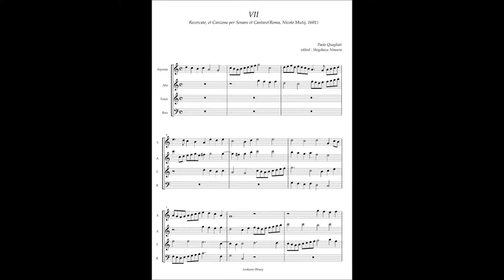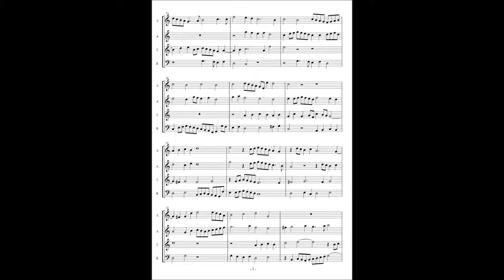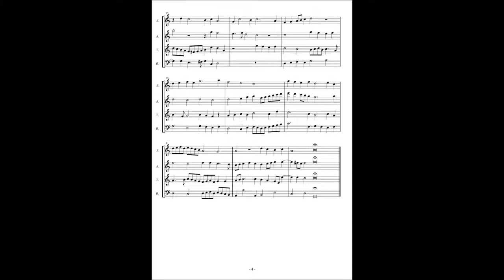Paolo Quagliati, Recercate et Canzone No.7